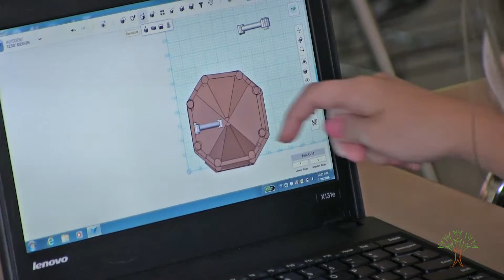SPS STEM Camps slow 'summer slide'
Summer slide: When students lose some of the gains they made during the previous school year over summer break.

Solution: Spokane Public Schools' Summer STEM (Science, Technology, Engineering and Math) Camps offer a proven way to stop the slide, and keep students engaged, excited, and learning over the break.

The camps offer hands-on, problem-solving, critical thinking, communications, and leadership skill building. They're open to Eastern Washington pre-K through 8th grade students. Learn more and see a list of camps